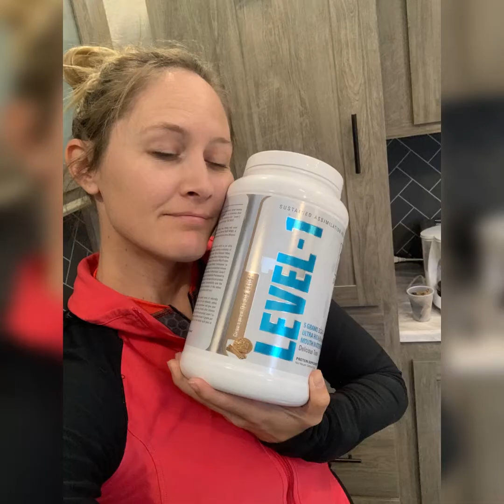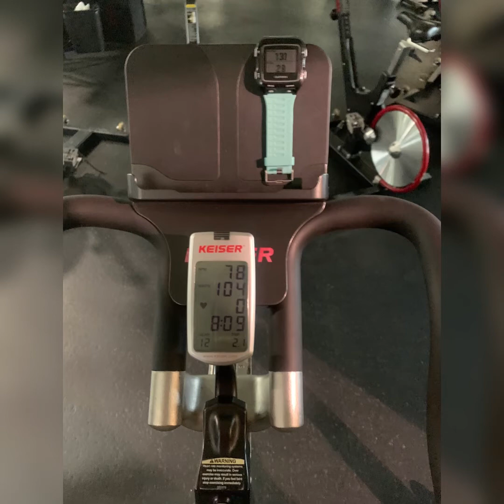Hawaii 2021 70.3 Adventure Week one recap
I completed: 2 desert runs, one road ride, one stationary bike ride, one spin bike ride, and one run analysis, a few planks and push-ups

My dad now has: pulmonary embolism, pleural effusion, enlarged heart, stage 5 kidney disease, pneumonia, amyloidosis, fluid on his heart, a-fib, and chronic leukocytosis and spent 6/7 of the last days in the hospital.

Not the way we envisioned this road.. but it’s an adventure, none the less.

One week down, 29 to go on our road to Ironman Hawaii 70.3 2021!